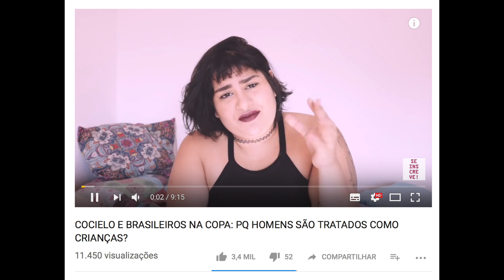WHINDERSSON DÁ BOM DIA EM LIBRAS APÓS PEDIR DESCULPAS POR PIADA! Alexandra CRITICA COCIELO E TATA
Alexandra Gurgel critica duramente Cocielo e esposa Tata Veja COCIELO E BRASILEIROS NA COPA: PQ HOMENS SÃO TRATADOS COMO CRIANÇAS? Whindersson Nunes dá bom dia em libras um dia após se desculpar por piada

Minutagem:
❌Dá uma olhada, NÃO PERDEU NADA? 🤔

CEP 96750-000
Butiá/RS